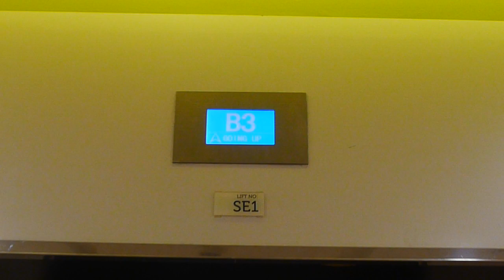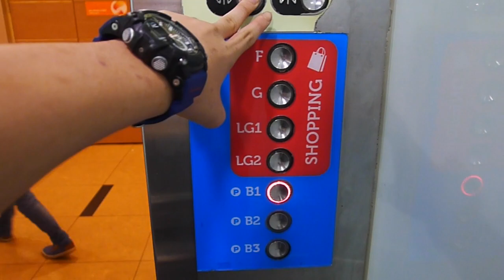Otis lift at Sunway Pyarmid blue zone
This lift access to basement carpark only. Floors served B3,B2,B1,LG2,LG1,G,F